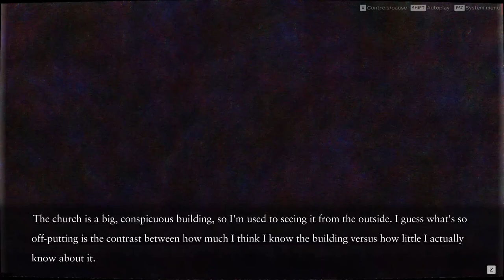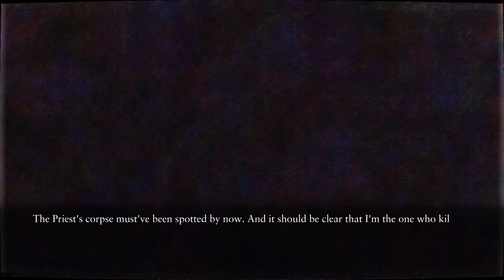Ghostpia (08): Run with the Nun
Ghostpia: Season one is a high-budget kinetic visual novel by Japanese studio Chosuido. The first half, (hence ghostpia: Season One) is out now and consists of five episodes. This is the eighth part. Let's play it. Full playthrough.

Ending Theme
"Drops" by Dova Syndrome: